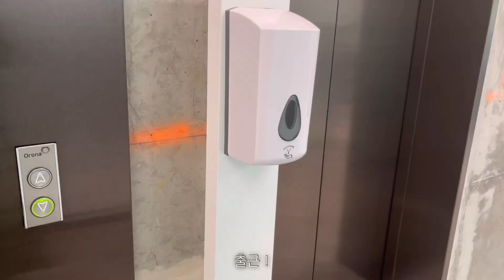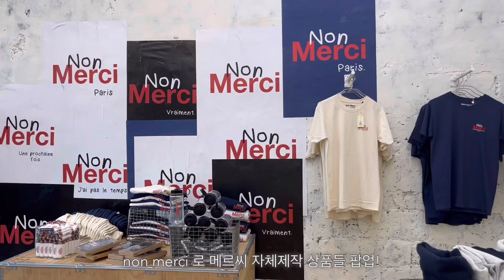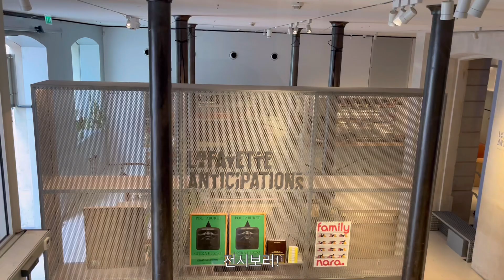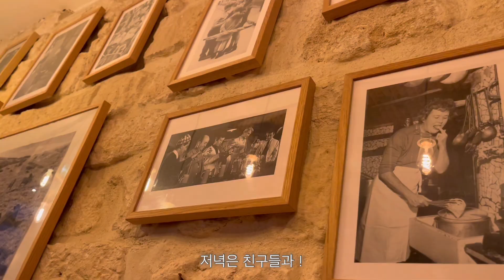🇫🇷 Paris Vlog 파리 패션회사 출근, 에펠탑 뷰 브런치, 테클라 Tekla, 오렌지와인, 봉막쉐 세잔 Sezane, 강아지집사, 스테이크맛집, 프랑스직장인 일상브이로그